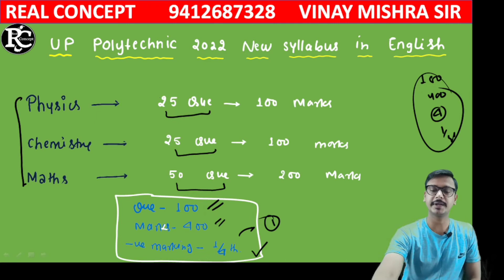Up polytechnic entrance exam 2022 New syllabus in English by Vinay Mishra Sir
3-Real Concept learning app link.

All States polytechnic entrance exam most important content in English and Hindi both languages.

Best channel for the preparation of IERT allahabad entrance exam and polytechnic entrance exam in English and Hindi both languages.

Best channel for all states polytechnic entrance exam in English and Hindi both languages.
Up Polytechnic entrance exam preperation in english and hindi.
Bihar polytechnic entrance exam preperation in hindi and english.
jharkhand polytechnic entrance exam preperation in english and hindi.
delhi polytechnic entrance exam preperation in hindi and english.
Iert entrance exam preperation in english.
Up polytechnic preperation in english.
Bihar polytechnic entrance exam preperation in english.
jharkhand polytechnic entrance exam preperation in english.

Up polytechnic entrance exam Syllabus in English.

Polytechnic entrance exam preperation in English.

Up polytechnic entrance exam preperation.

Up polytechnic entrance exam preperation in English.

Up polytechnic syllabus for CBSE board students.

Up polytechnic ka syllabus English me.

Up polytechnic English Medium channel.

Up polytechnic group A syllabus in English.

Up polytechnic 2022 wala syllabus English me.